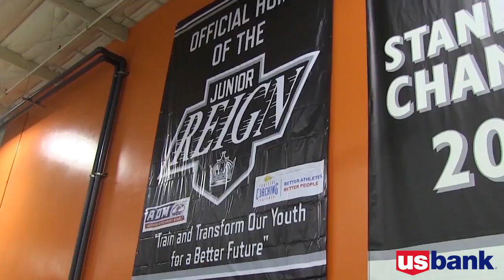LA Kings Luc Robitaille on the Jr Reign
Listen to Luc Robitaille, NHL Hall of Famer and President of the LA Kings, speak about the Jr Reign Hockey Club and what it means for the community to have a partner like the Jr. Reign